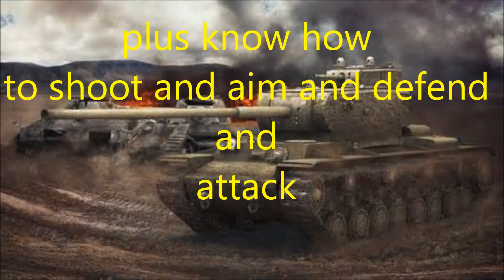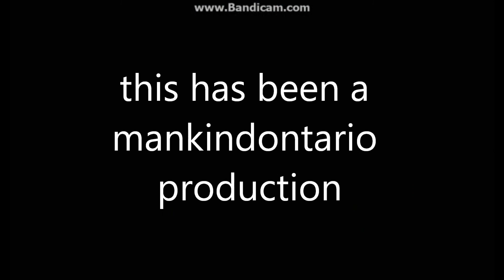world of tanks the worst players of 2014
for some reason I was the only one in the team with kills the rest no kills they tried but not good anogh